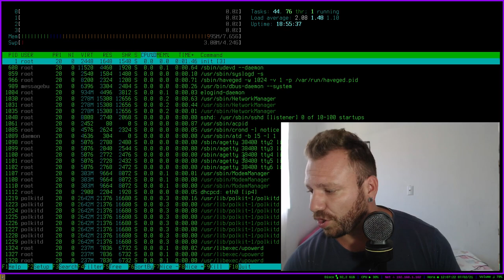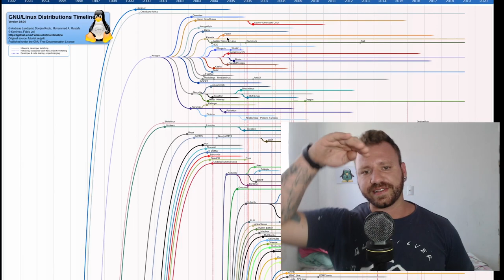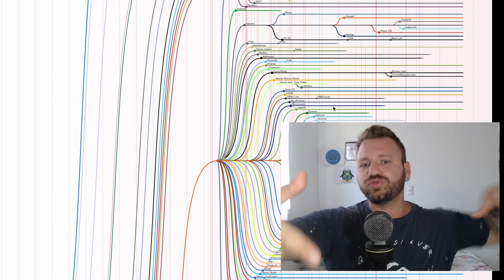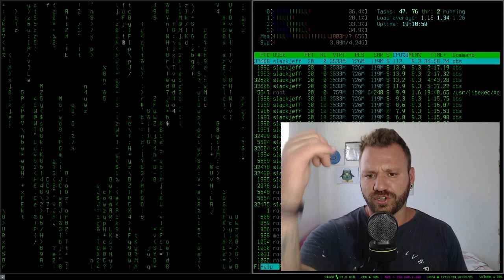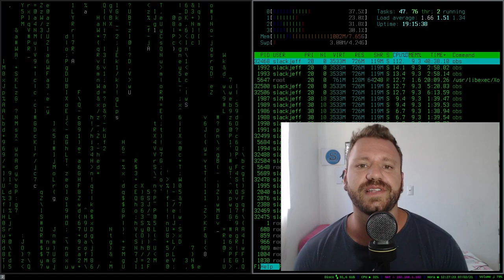Paradoxo das escolhas distribuições Linux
Você anda frustado com a sua distribuição e acha que vez um péssima escolha? Talvez você sofra como quase todas pessoas do paradoxo da escolha. É normal achar que fizemos a pior escolha sempre, mas veja esse video!